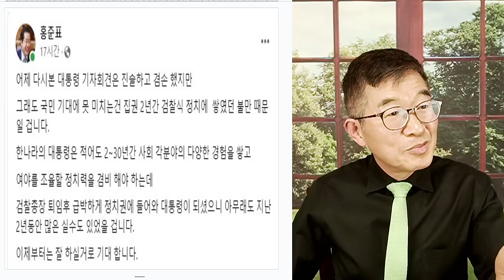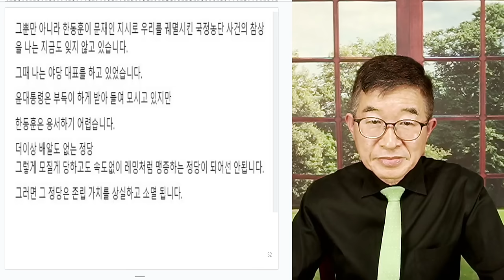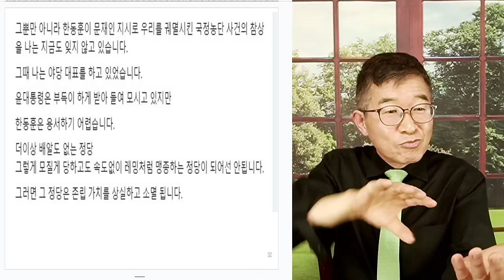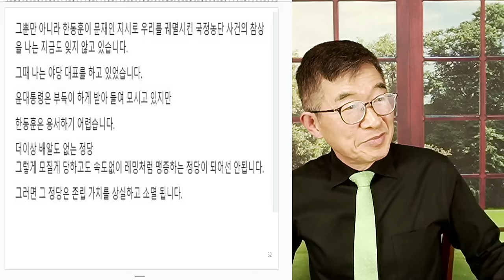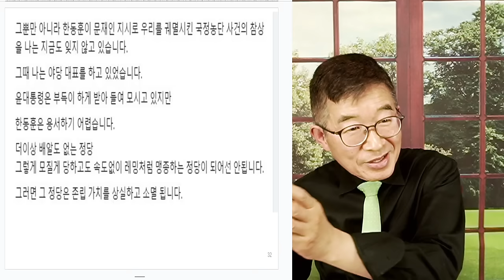홍준표, 직격탄 / "한동훈, 용서 힘들다" / 한빠들, 와글와글 / 홍준표, "나는 그가 보수 진영 인사들의 학살을 증언해야겠다" / 한동훈, 어떻게 했나! [공병호TV]